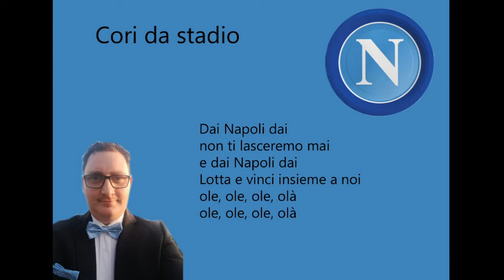Dai Napoli dai non ti lasceremo mai- napoli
Dai Napoli dai non ti lasceremo mai e dai Napoli dai lotta e vinci insieme a noi
olè olè olè olè olè olà

La Società Sportiva Calcio Napoli, meglio nota come Napoli, è una società calcistica italiana con sede nella città di Napoli. Milita in Serie A, la massima serie del campionato italiano.

Fondata nel 1926[1] con il nome di Associazione Calcio Napoli, assunse poi la denominazione di SSC Napoli nel 1964. In seguito al fallimento della società nel 2004, il presidente Aurelio De Laurentiis fonda la Napoli Soccer che ne rileva il titolo sportivo e viene iscritta alla Serie C1, per poi ritornare alla denominazione precedente con la promozione in Serie B nel 2007.

Il colore sociale è l'azzurro, mentre la mascotte è il Ciuccio,[2] originariamente un cavallo inalberato.[3] Gioca le partite interne allo stadio San Paolo, inaugurato nel 1959.

Con un palmarès che comprende due scudetti (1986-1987, 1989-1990), cinque Coppe Italia (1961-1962, 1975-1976, 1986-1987, 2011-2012 e 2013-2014), due Supercoppe italiane (1990 e 2014) e una Coppa UEFA (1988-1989), oltre a una Coppa delle Alpi (1966) e una Coppa di Lega Italo-Inglese (1976),[4] il Napoli è la squadra del Meridione più titolata a livello nazionale e internazionale, nonché, con 76 partecipazioni,[5] quella più presente nei campionati di massima serie.

Il Napoli è anche uno dei membri associati dell'ECA (Associazione dei Club Europei), organizzazione nata in sostituzione del soppresso G-14 e costituita dai principali club calcistici del continente, riuniti in consorzio al fine di ottenere una tutela comune dei diritti sportivi, legali e televisivi di fronte alla FIFA.